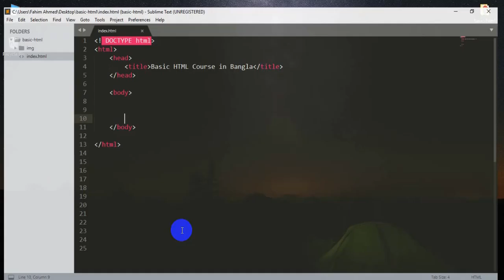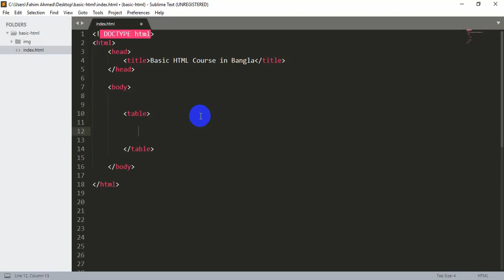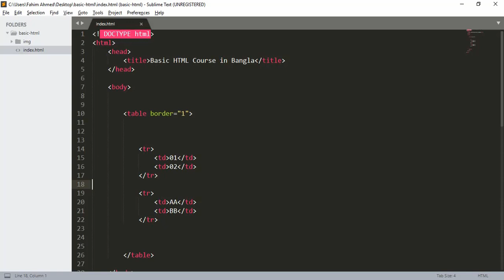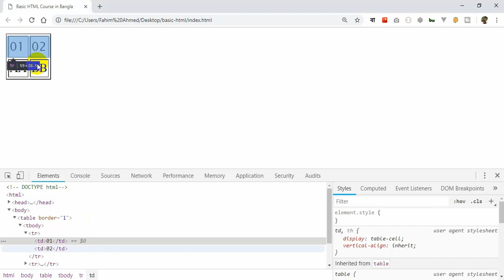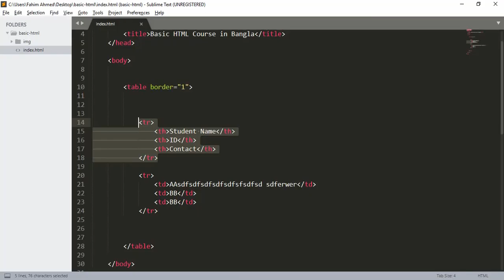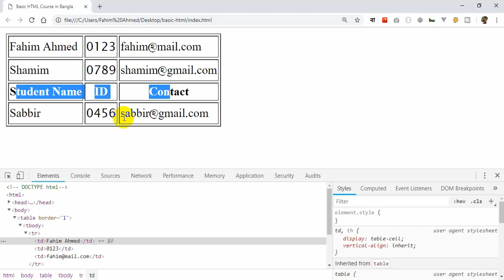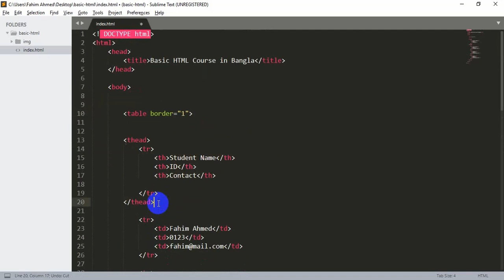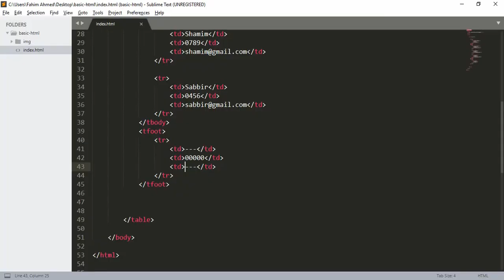Basic html table and idea of tr td (Basic html part-10)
Html table is important part of html. There are show tabular data. In this video we introduce table tags  and make a simple table.